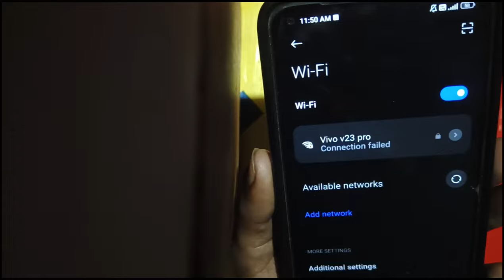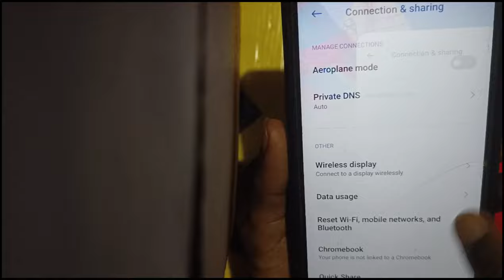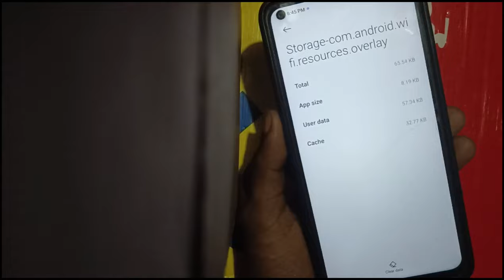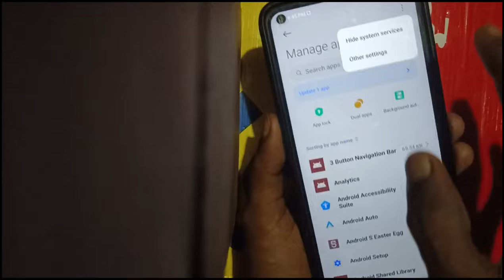Connection failed problem | wifi connection failed | Timed Out While Joining Please Try Again Later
Connection failed problem | wifi connection failed | Timed Out While Joining Please Try Again Layer

Hello friend me es video me bataya  hu ki age aap ka Phone me Connection failed problem thik kaise kare

wifi connection failed samsung
wifi connection failed problem
wifi connection failed
wifi connection failed problem samsung
samsung m11 wifi connection failed problem connection failed wifi
connection failed connection failed wifi samsung
wifi nahi chal raha hai to kya karen
wifi nahi chal raha hai to kya kare
connection failed wifi android
timed out while joining wifi android
timed out while joining wifi problem
timed out while joining wifi realme
timed out while joining wifi
timed out while joining wifi oppo
connection failed wifi oneplus
wifi not connecting, wifi not turning on
how to fix android not connecting to wifi
android wifi connected but no internet fix
how to fix wifi not connecting on android
fix android wifi problem connected but no internet how to fix android phone not connecting to wifi how to fix android wifi problem
fix android wifi Problem